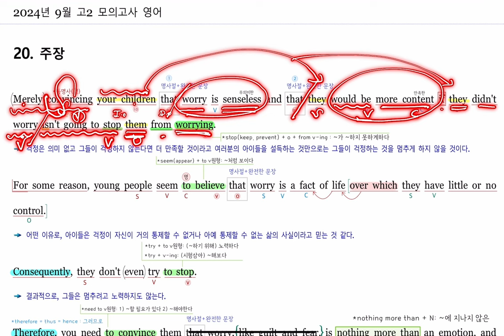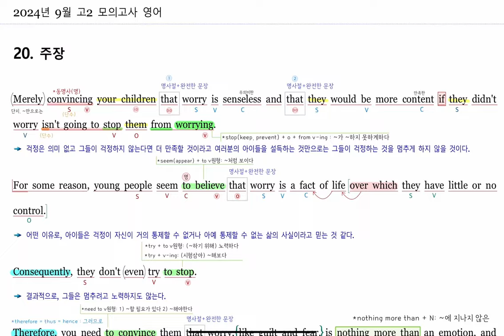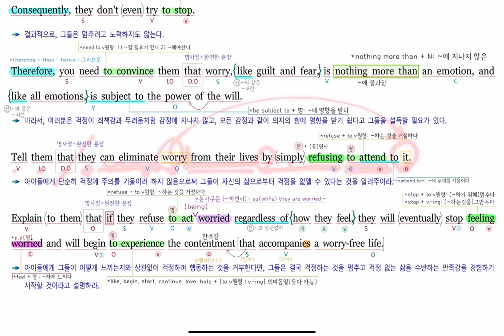2024년 9월 고2 모의고사 영어 20번 내신대비(빠르고 신속하게 그리고 정확하게 여러분의 복습시간을 아껴줄게요~) 아삭영어 손글씨정리 빠른마무리-아삭빠마